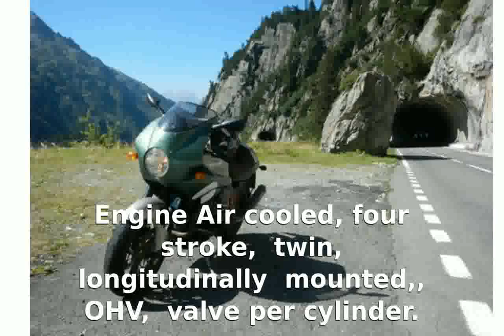Moto Guzzi V11 Le Mans Tenni - Transmission Top Speed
Make Model : Moto Guzzi V11 Le Mans Tenni

Year : 2002

Engine : : Air cooled, four stroke, : V twin, longitudinally mounted,, OHV, 2 valve per cylinder.

Capacity : 1064

Induction : Magneti Marelli fuel injection, 2x 45mm : nozzle holders

Ignition / : Starting : Magneti Marelli electronic digital / : electric

Transmission / : Drive : 6 Speed / shaft

Front Suspension : 40mm Marzocchi upside-down forks, adjustable compression, : 120mm wheel travel.

Rear Suspension : Cantilever swingarm, Sachs Boge mono shock, adjustable compression and rebound : damping, 128mm wheel travel.

Rear Brakes : Single 282mm disc 2 piston caliper

Front Tyre : 120/70-17

Rear Tyre : 180/55-17

Dry-Weight : 226 kg

Fuel Capacity : 22 Litres

2000 moto guzzi v11 jackal